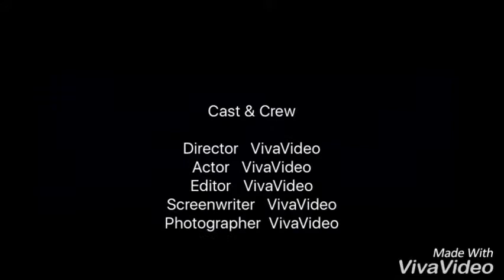Roller Skating l Patna l Rohit anand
Roller Skating Sprint By Rohit Âñåñd at Ecopark Rink .